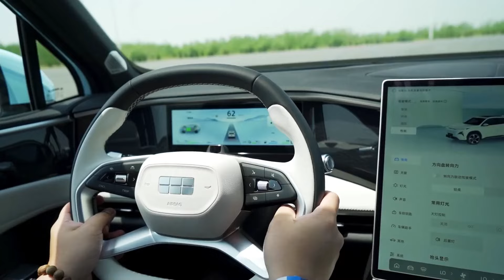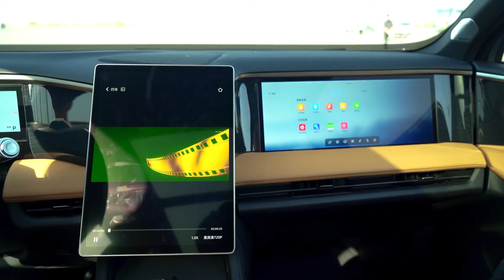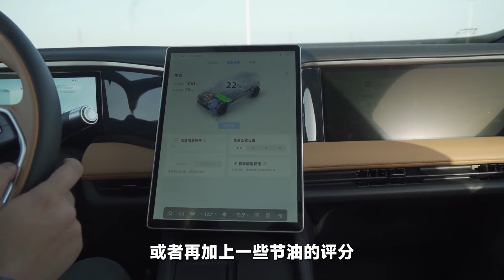直面挑战比亚迪！试驾武装到牙齿的吉利银河L7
_________________★独家授权★_________________
毫无疑问，吉利GEELY银河L7就是要盯着比亚迪BYD宋PLUS DM-i这款销冠车型来打，轴距更长、加速更快、配置更高，价格同样定在20万内。当然，我们常说你要挑战销冠，就要付出120%的努力，那这次银河L7够努力了吗？